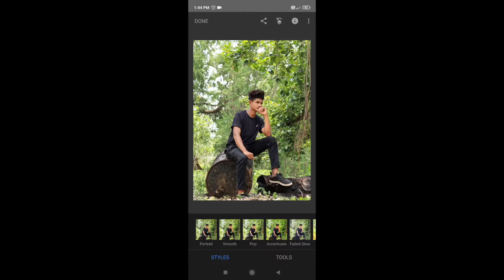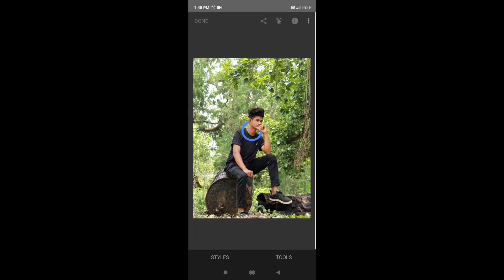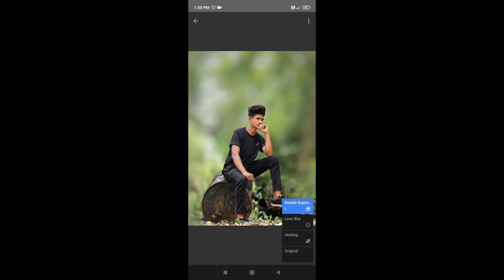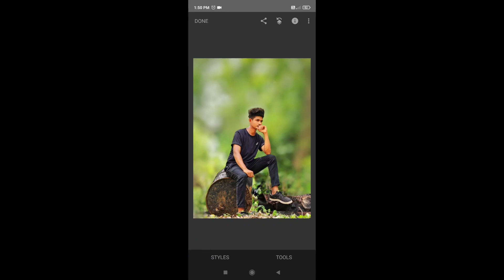Snapseed Background Blur Photo Editing || Snapseed Background Change Photo Editing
Editing Sikhane ke liye mere channel ko